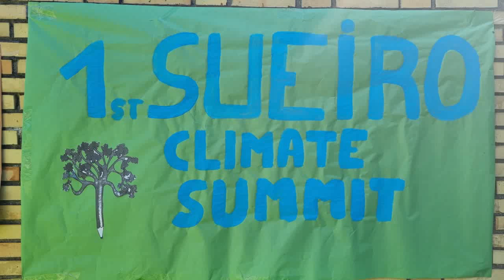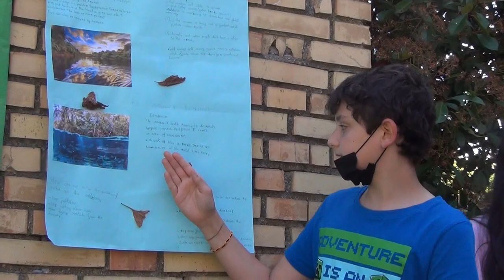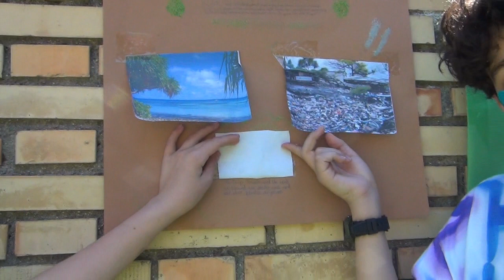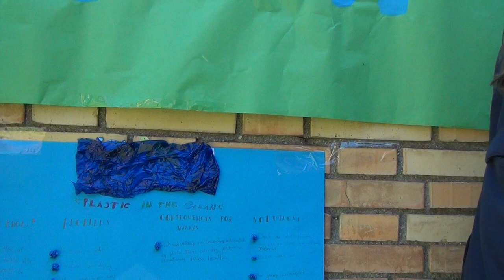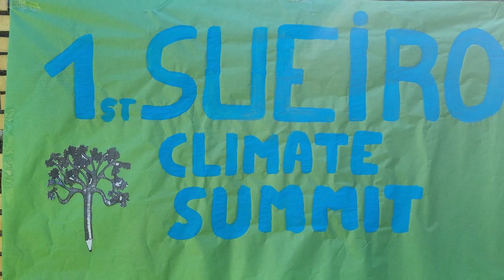Sueiro Climate Summit